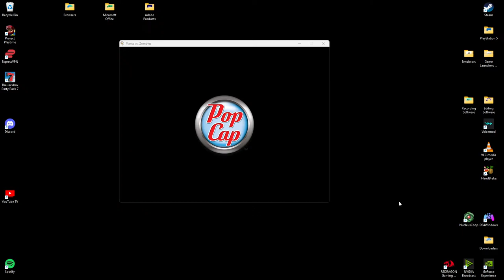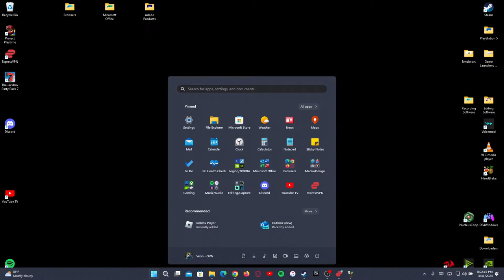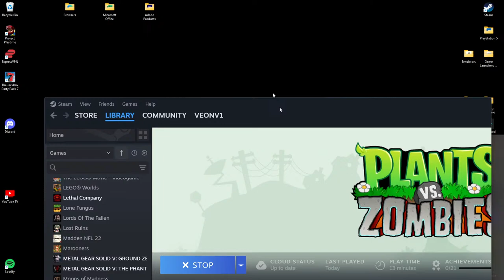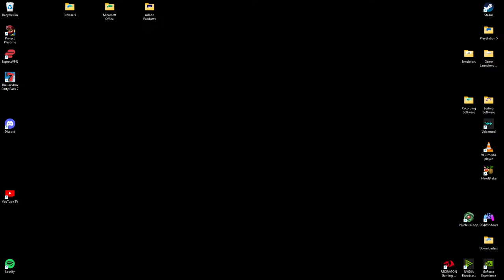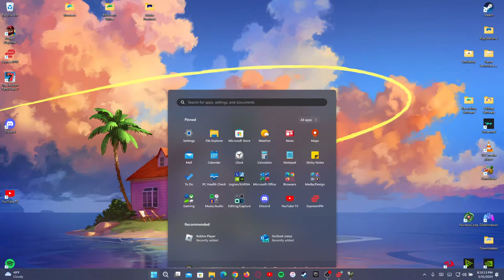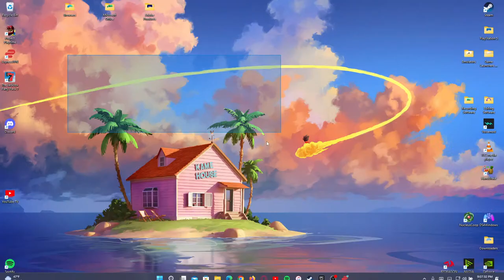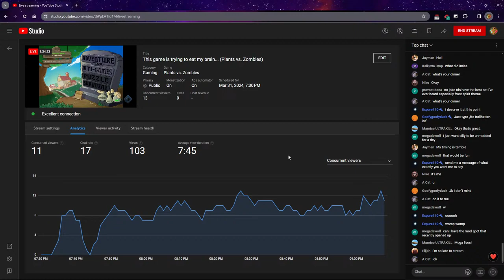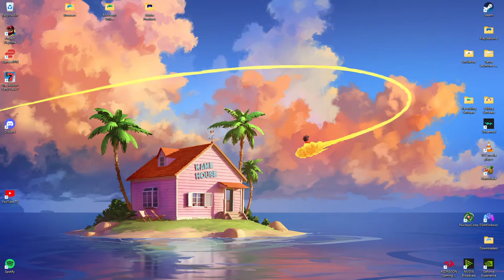Plants vs. Zombies LIVE Again!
If you thought Crazy Dave was crazy... just wait until you see my skills on this game!

They're crazy bad...

00:00 - Intro